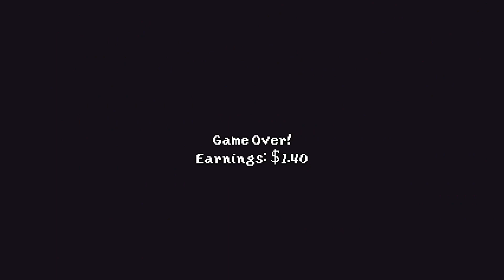Mimi's Delivery Dash (16-bit Pixel Art Game)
Mimi's Delivery Dash
Author : nathan scott

Indie Games (2D) #2
Meet Mimi! A young witch in-training who has just recently decided
what her special skill is: delivering mail - by broomstick!

The town is a bustling place so she'll need to be on the look out for
potential customers, and they always tip well for a speedy delivery.